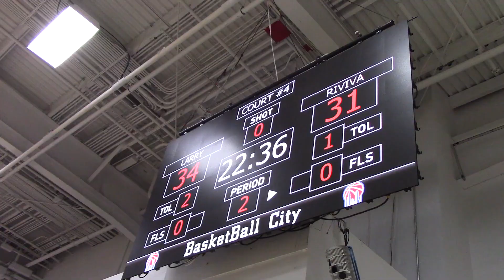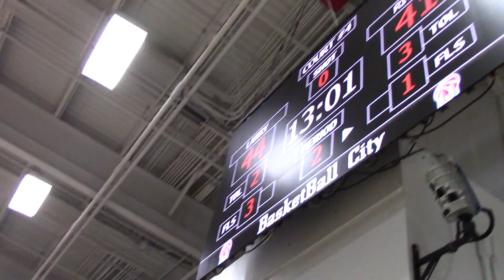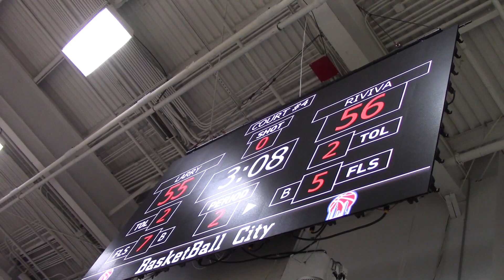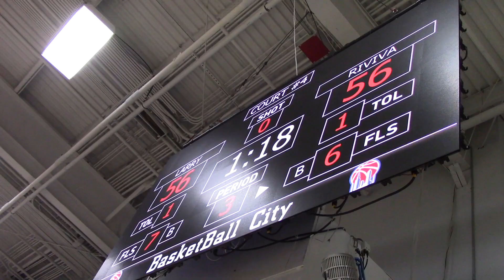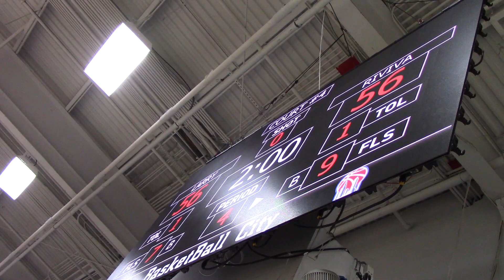The Revival vs Larry Bottles February 13th 2023 @ Pier 36 (2 of 2)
Winter '23 Regular Season
The Revival 57 - 56 Larry Bottles

A BasketBall NYC game